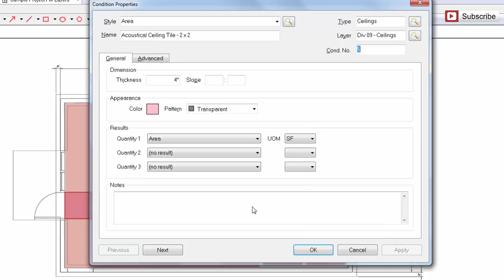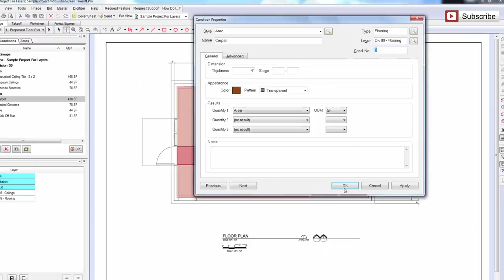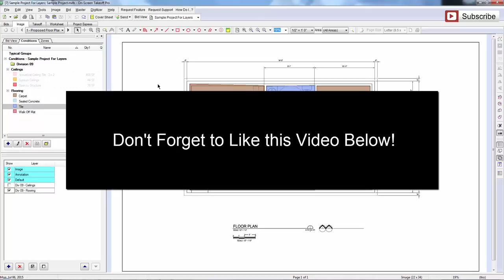Using Layers to Control Takeoff Visibility in On Screen Takeoff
Estimators often need to be able to turn different takeoffs on and off so that they can see and analyze different pieces their quantity survey separately.

This can be done in On-Screen Takeoff by utilizing the layers functionality. OST allows you to take each condition you create and assign it to a different layer. These layers are then listed in the layers window.

This video will teach you how to create different layers in OST, and also how to assign different conditions to different layers.

In order to stay organized, each time you create a condition, make sure you assign it to whatever layer you'd like for it to be on. A good rule of thumb is that if you think there is a possibility of needing to see a takeoff separately, put it on its own layer whenever you create it.

One thing a lot of estimators forget to do that can create a lot of extra work is not ordering their layers. They just create layers and leave them in a random order, which can lead to wasting a lot of time and effort searching for the layer they need.